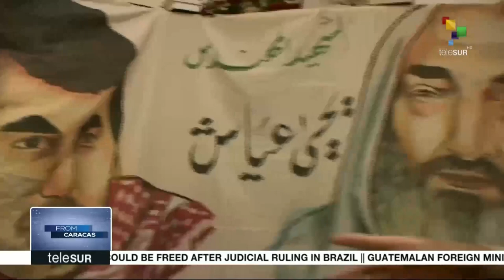From Caracas: Rodrigo Vázquez